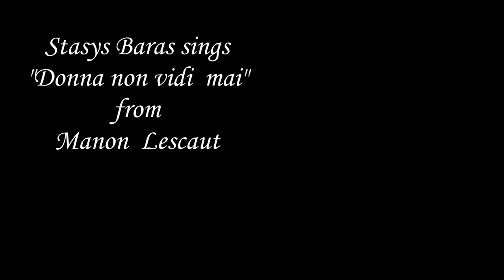Stasys Baras “Donna non vidi mai” Manon Lescaut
The Lithuanian tenor Stasys Baras – Baranauskas (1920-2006) was forced to flee his native country after the WW2. He studied singing extensively in Europe and at the same time performed concerts throughout the post-war Germany and elsewhere. Those performances led to job offers with opera companies in Europe but he chose to immigrate to the United States where he was making his living as vice-president of a local bank in Chicago. Stasys Baras starred in 44 operas staged by the Chicago-based Lithuanian Opera Company. In 1958, he was selected as the best male singer in the United States at the Chicago Music Festival.